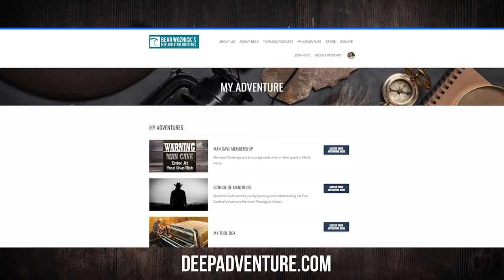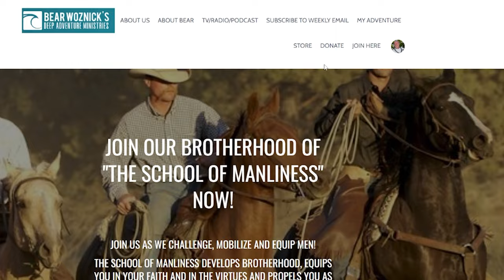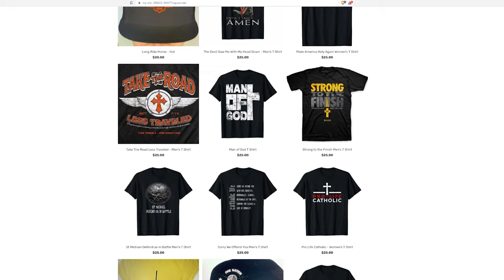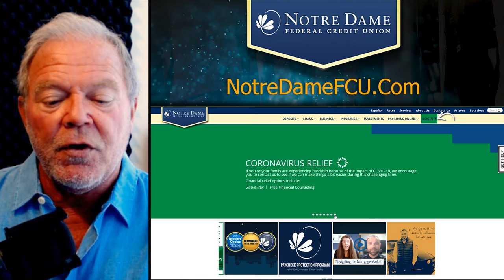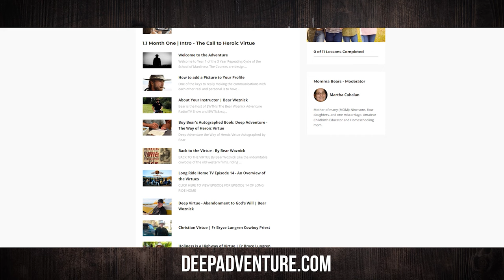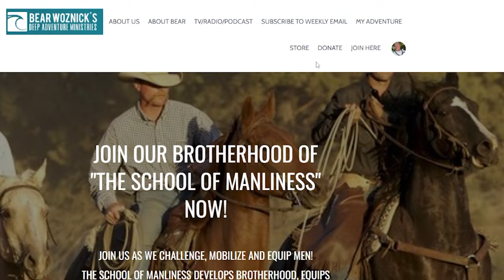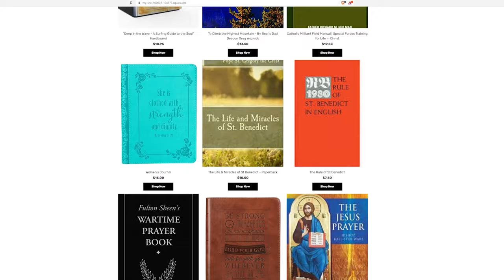BWA549 Fr. Bryce Lungren | Bronc Riding and the Spiritual Life | The Bear Woznick Adventure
Wyoming Cowboy priest, Fr. Bryce Lungren, shares lessons learned in the saddle with Bear and how they relate to the spiritual life.

in this episode:
1. Keep your mind in the middle of the saddle
2. Get back up as soon as you are bucked off
3. Don't back up anymore than necessary